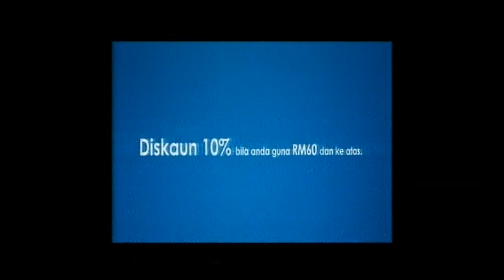NTV7 Ad Break (03/05/2008) (2215-2218 Hrs)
NTV7 ad break during Anugerah Industri Muzik 15 live telecast. This video is from my personal video recording collection by using my old DVD recorder.